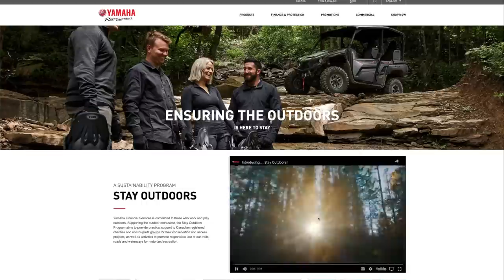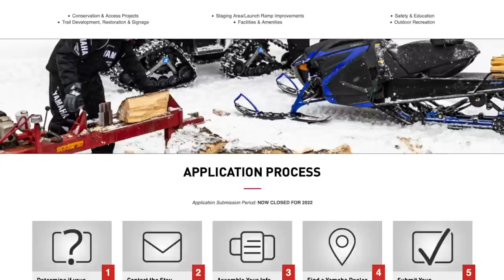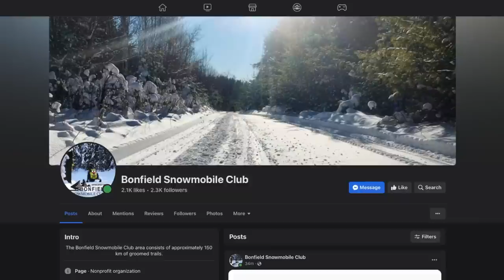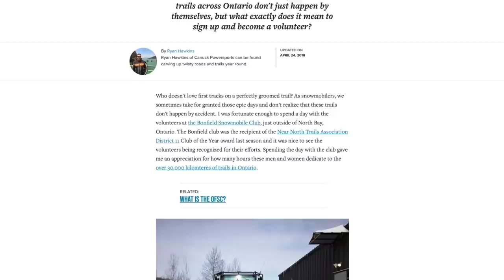SNOWTRAX TV 2023 - FULL Episode 8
We spend a day with the crew from Yamaha who has been a leading supporter of snowmobile clubs and pay tribute to the hard-working men and women who make snowmobiling viable season-after-season.

Then Luke gears up from head-to-toe with help from FXR and walks you through a few of the different kits we wear depending on weather and terrain conditions.

AJ's in the TRAIL TECH shop taking a closer look at the new Slim Jim 2.0 carbide runner from Woody's.

Then in TEST RIDE Luke gets deep in the powder aboard the 2023 Polaris Patriot Boost RMK Khaos Slash 155.

ABOUT THIS CHANNEL:

Celebrating 30 years of broadcast and hosted by Luke and AJ Lester, SNOWTRAX has established itself as the most watched snowmobile TV series in North America.

Throughout the course of each season, the SNOWTRAX crew guides viewers through informative and entertaining content; revealing the inside scoop on the latest snowmobiles, accessories and riding destinations which make snowmobiling winter's greatest adventure sport.

SNOWTRAX can also be viewed weekly during the winter season on cable providers OLN and Sportsman Channel in Canada and across America on Sportsman Channel.